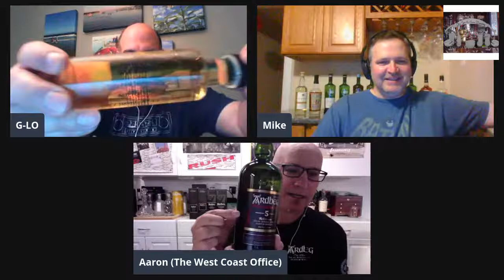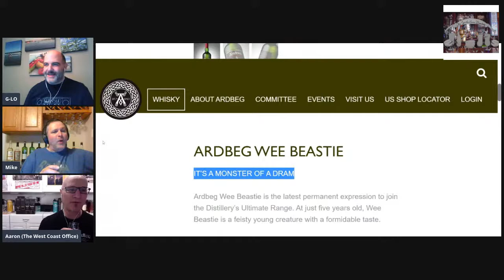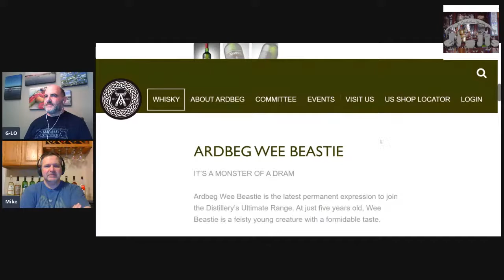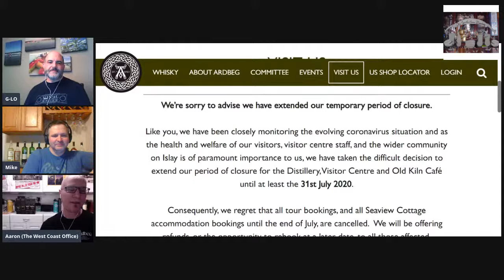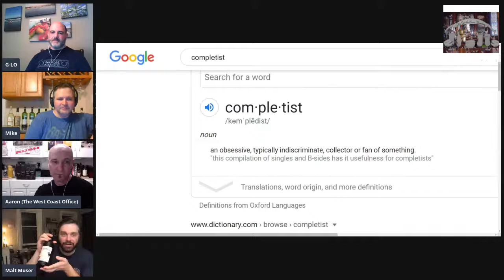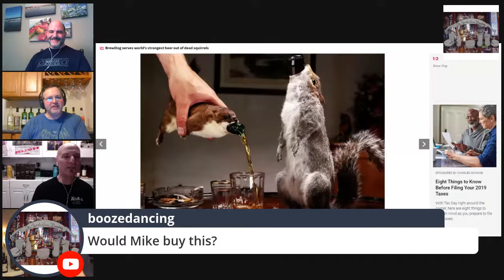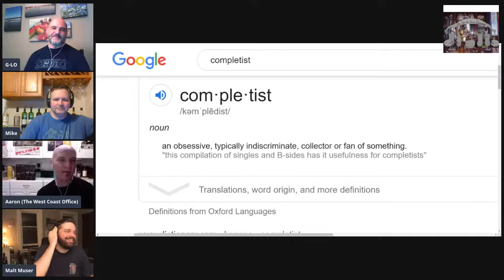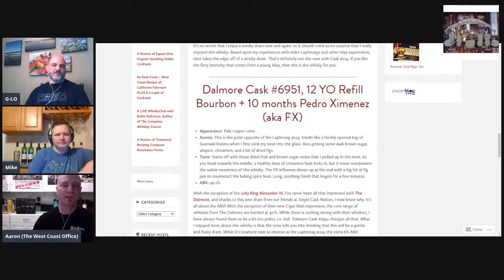Arbeg Wee Beastie LIVE Review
Join us on Friday, June 26, 2020 at 10PM EDT / 7PM PDT for a LIVE tasting of the latest addition to Ardbeg's core range, their 5 year old Wee Beastie. Be sure to log on to our YouTube Channel and comment / ask questions as we work our way through what promises to be a mighty dram!

Here's some information about what we'll be tasting:

SOMETHING BIG AND SMOKY…

Our whisky creators set out to make the rawest, smokiest Ardbeg ever. The result is Ardbeg Wee Beastie and this tongue-tingling, beautifully smoky dram is the youngest Ardbeg we’ve ever made.

On the snout, intense aromas of cracked blacked pepper mingle with sappy pine resin and a sharp tang of smoke. Suddenly, an explosive mouthfeel bursts forth with chocolate, creosote and tar. Savoury meats sink into the palate before the long salty mouthcoating finish slinks away… revealing the inner beast of this Islay icon.

Young and intensely smoky, this is a dram untamed by age. Matured in ex-bourbon and Oloroso sherry casks, Wee Beastie is perfect for enjoying neat or as the mouth-watering main ingredient in a powerfully smoky cocktail.

Non chill-filtered at 47.4%.